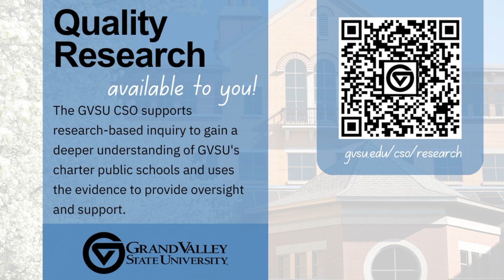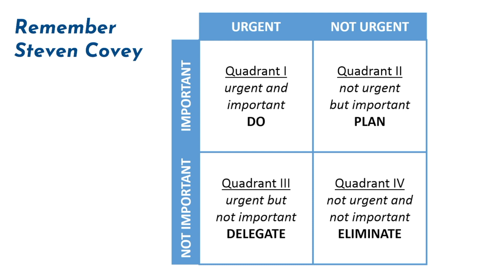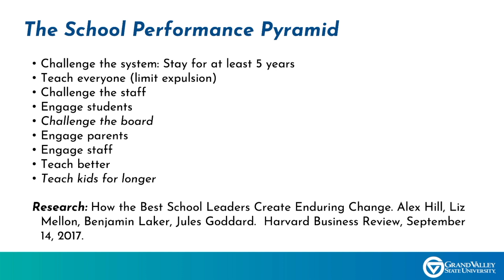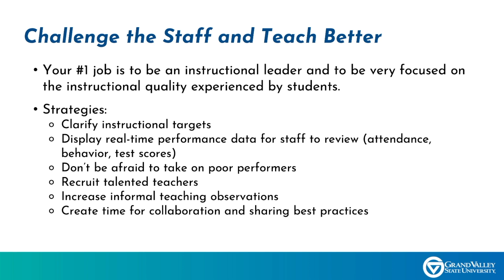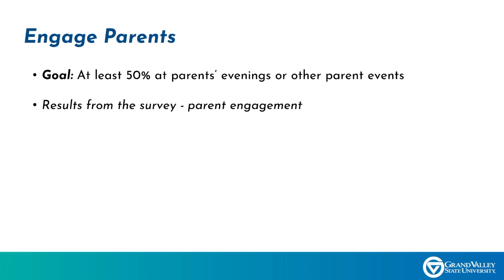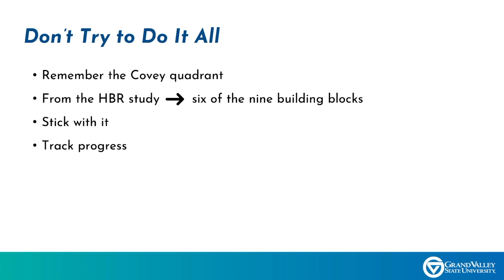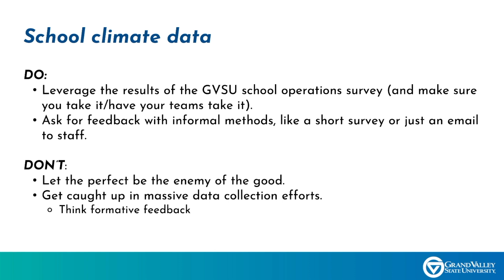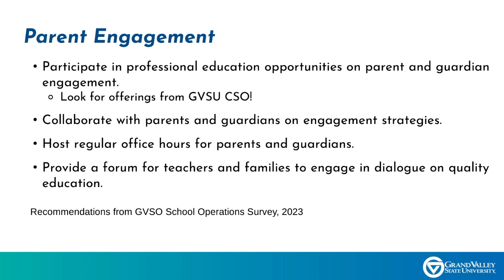Research in Action - Best Practices in School Leadership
Dr. Venessa Keesler dives into the research around effective school leaders and how such leaders create a positive and lasting impact on organizational performance.